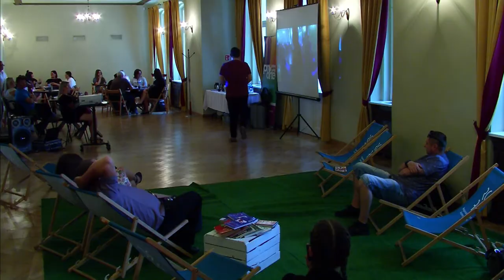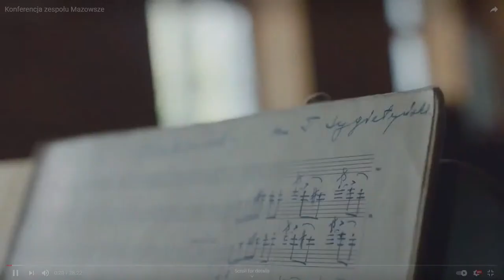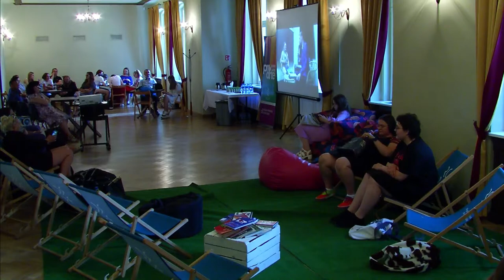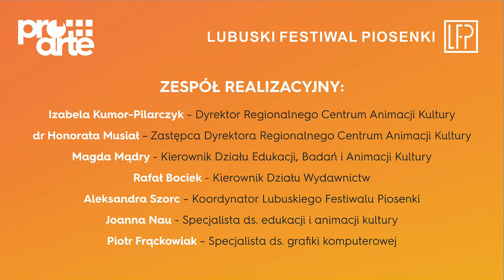Finał Wojewódzki Lubuskiego Festiwalu Piosenki Pro Arte 2021 - dzieci i młodzieży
Finał Wojewódzki Lubuskiego Festiwalu Piosenki 2021 (LFP)
Głosowanie publiczności: Sms na numer: 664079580 - Można głosować już teraz!
Lista uczestników (rozwiń):
0:12:42 Kiara Harasimiuk - sms o treści 1 - A gdy zgasną światła
0:19:53 Oliwia Włodarska - sms o treści 2 - Dom na jednej nodze
0:23:51 Julia Macewicz - sms o treści 3 - Mięta
0:28:26 Wiktoria Majda - sms o treści 4 - Oceany-Exodus15
0:33:45 Zofia Korol - sms o treści 5 - Szyba
0:40:17 Jakub Cisakowski - sms o treści 6 - Hej wy
0:45:31 Daria Kujbida - sms o treści 7 - Co się śni niewidomym
0:51:34 Hanna Łuczak - sms o treści 8 - Szyba
0:58:14 Eliza Górska - sms o treści 9 - Kolorowy wiatr
1:03:41 Milena Wójtowicz - sms o treści 10 - Melodia
1:10:37 Weronika Flaga - sms o treści 11 - Miasto
1:18:11 Milena Wroczyńska - sms o treści 12 - Spotkanie po latach
1:24:05 Mikołaj Kosiński - sms o treści 13 - Wyścig z czasem
1:49:18 Monika Kucharska - sms o treści 14 - Ach, cóż to za romans był
1:54:29 Lena Wasij - sms o treści 15 - Ostatni taki wóz
Magdalena Majdecka  - sms o treści 16 - Naszych matek maleńkie mieszkanka
2:05:32 Wiktoria Szczepaniak - sms o treści 17 - Życia mała garść
2:12:24 Michał Szarafan - sms o treści 18 - Rower
2:16:36 Anna Drohomirecka - sms o treści 19 - Zasady gry
2:22:34 Julia Widła - sms o treści 20 - Walc Embarras
2:29:28 Maja Majchrzak - sms o treści 21 - Afera
2:34:15 Jasmina Schindler - sms o treści 22 - Co się śni niewidomym
2:39:57 Katarzyna Skarżyńska - sms o treści 23 - Na końcu mapy
2:45:35 Zuzanna Piwko - sms o treści 24 - Ballada o nocy
2:51:47 Agata Śpiewak - sms o treści 25 - To mój czas
2:56:22 Zuzanna Melcer - sms o treści 26 - Co to jest czułość
3:02:10 Aleksandra Bronowicka - sms o treści 27 - Dzień Dobry Mr Blues
3:35:34 Nikola Grzegrzółka - sms o treści 28 - Co mi panie dasz
3:41:10 Zuzanna Bukowska - sms o treści 29 - Spacer w deszczu
3:46:26 Natalia Szostak - sms o treści 30 - Nazywaj myśli po imieniu
3:51:15 Magdalena Bargielska - sms o treści 31 - Tylko mnie poproś do tańca
3:56:34 Pola Rapiej - sms o treści 32 - O mnie się nie martw
4:01:50 Maria Iwaszkiewicz - sms o treści 33 - Smutny wiersz
4:07:09 Natalia Przekoracka - sms o treści 34 - Nic nie może wiecznie trwać
4:12:40 Alicja Szachta - sms o treści 35 - Nie kłami
4:17:31 Julia Żenowska - sms o treści 36 - Aleja gwiazd
4:23:38 Kaja Kuperszmit - sms o treści 37 - Powietrzem
4:30:22 Alicja Radkiewicz - sms o treści 38 - To ja a nie inna
4:35:27 Liwia Stołecka - sms o treści 39 - Przez ten szum
4:40:54 Maja Trepczyńska - sms o treści 40 - Aleja gwiazd
4:47:32 Katarzyna Plucińska - sms o treści 41 - Powiedz, że powiedz jak
4:53:03 Weronika Lewandowska - sms o treści 42 - Bombonierka
5:08:10 Patrycja Dopierała - sms o treści 43 - Skóra miękka
5:13:31 Nikola Przybyła - sms o treści 44 - Jestem białą kartką
5:18:48 Wiktoria Rozalik - sms o treści 45 - Deszcz w Cisnej
6:04:43 Zespół „Fantazja” - sms o treści 46 - Chodź pomaluj mój świat
6:10:58 Zespół „Jedenastka” - sms o treści 47 - Nie chcemy się bać
6:18:10 Zespół „Rytmos” - sms o treści 48 - Znów wędrujemy

Z jednego numeru telefonu można oddać tylko jeden głos. Dlatego zachęcamy do udostępniania filmów znajomym. Głosować można do niedzieli 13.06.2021 do godziny 23:59.

Zapraszamy dzieci i młodzież.